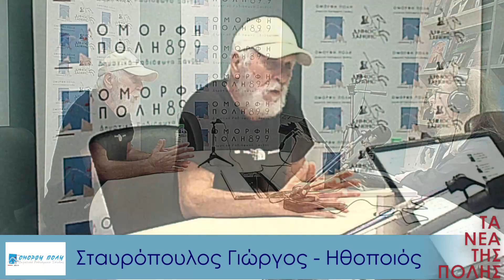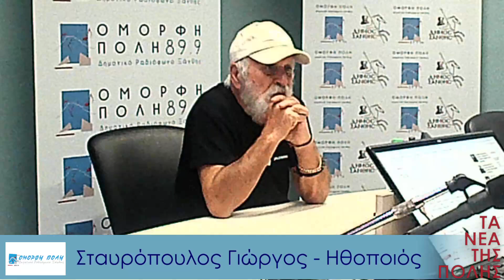Σταυρόπουλος Γιώργος - Ηθοποιός